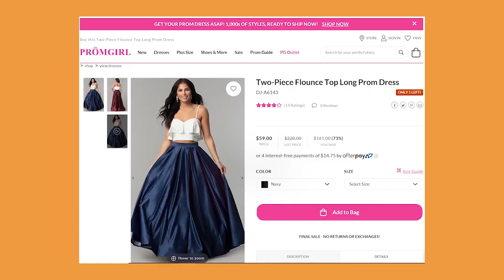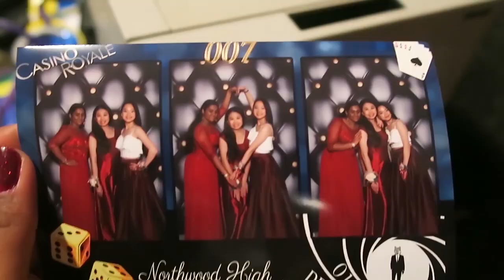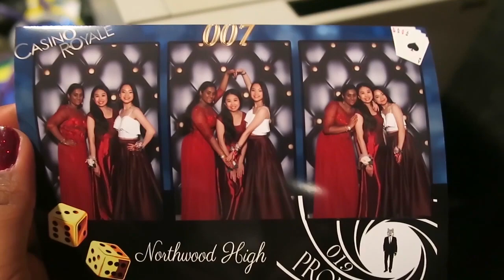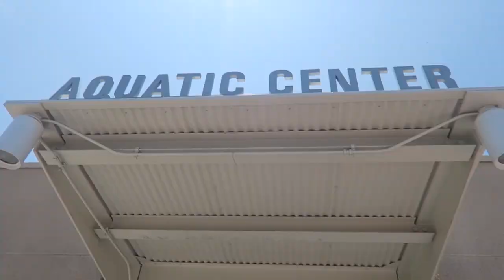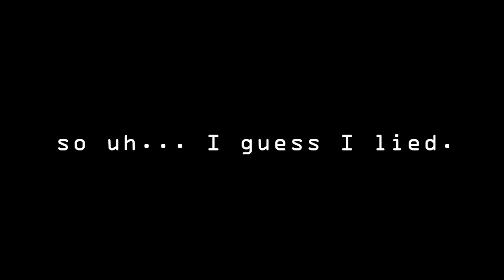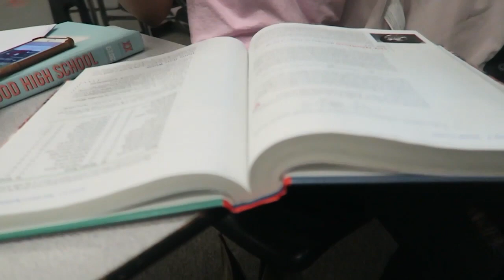Senior Prom 2019, Graduation, School Vlog | last high school memories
A vlog dedicated to my last high school memories in senior year! I started my channel freshman year of high school to document some events in my life and looking back, I grew so much from each experience. I'm so thankful for all of the people in my life :)

covered in this video:
0:00    5/17 - Jazz at the Oak
0:20    5/19 - Prom
4:04    5/23 - Senior BBQ
4:35    5/30 - Period 4/Wind Symphony
6:20    5/30 - Period 6/Engineering
9:52    5/31 - Period 1/Advanced Computer Graphics
10:11  5/31 - Homeroom
10:38  5/31 - Period 3/AP Literature
10:52  5/31 - Period 5/AP Physics
11:21  5/31 - Gala Concert (Band)
13:17  6/01 - Band Banquet
14:27  6/03 - Period 2/AP Government/Honors Economics
14:59  6/03 - Period 4/Wind Symphony
15:47  6/03 - Period 6/Engineering
16:10  6/03 - ditching class?? got the teacher's permission tho lol
16:24  6/03 - Senior Scream
16:59  6/06 - Graduation

- Notes -
I went to a public high school with a student body population of about 2000 students. My school uses a block schedule so we have even and odd period days every other day. We don't have a stadium on campus (we take pride in our visual and performing arts program), so we had our graduation ceremony in the Bren Events Center.

No 1080p 60fps for this video sorry :( I think I was recording with the wrong settings the entire time

☆ MUSIC ☆
Tom Misch - Wonder (Aso Remake)
kudasai - technicolor
Ukiyo - Skyline
just big hills - Shinjuku

☆ EQUIPMENT ☆
Vlog Camera: Canon G7x
Action Camera: Yi 4K
Editor: Adobe Premiere Pro CC